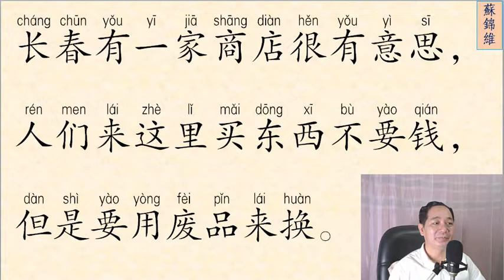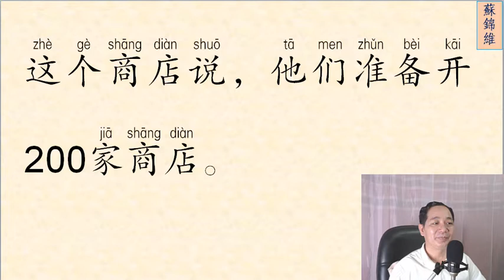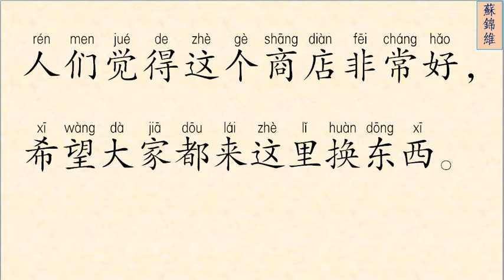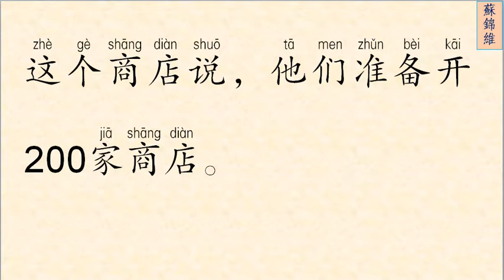ĐỌC BÀI VĂN NGẮN PHẦN 31